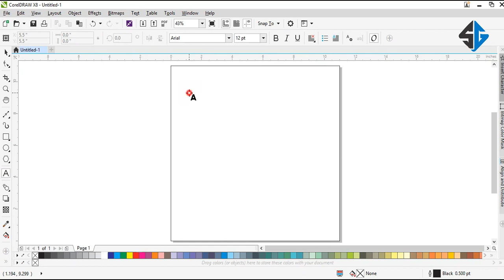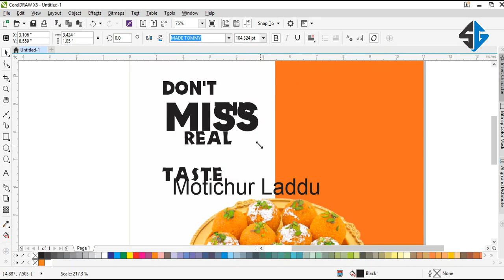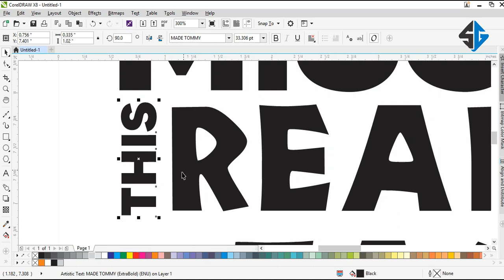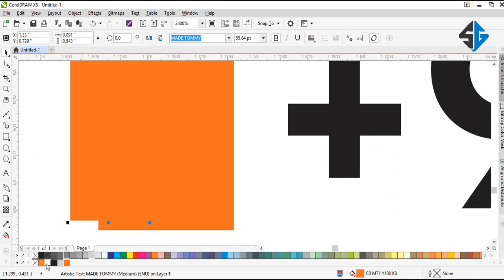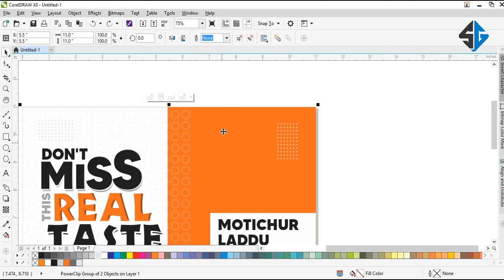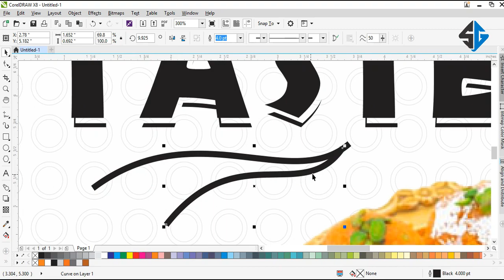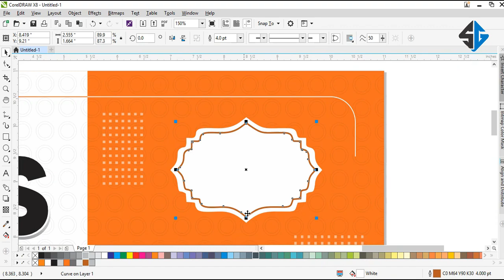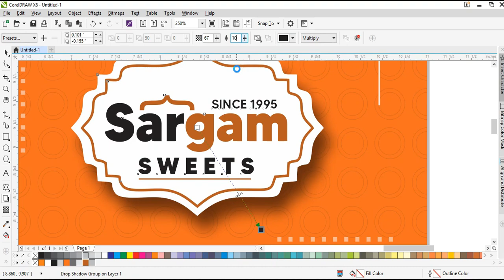Social Media Banner Design For a Product | Sahni Graphics Tutorial |Corel Draw Design Tutorial